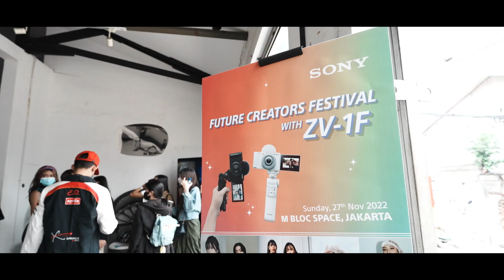ZV-1F | Future Creators Festival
Saksikan keseruan acara 'Future Creators Festival with ZV-1F' di M Bloc Space Jakara, 27 November 2022 lalu. Lihat bagaimana para kreator muda masa kini mencoba vlogging dengan ZV-1F dan berbagi pengalamannya mengenai cara membuat konten dance, musik dan mini vlog menarik hingga penampilan spesial dari Pink Panda.

Untuk kamu yang sudah eksis sebagai kreator dan untuk kamu yang baru ingin menjadi kreator, ZV-1F telah hadir untuk mendukung kreasi konten video di sosial mediamu.

Kalau kamu, suka konten video seperti apa nih? Share di comment yuk!
Temukan info lebih lengkap mengenai Sony ZV-1F di